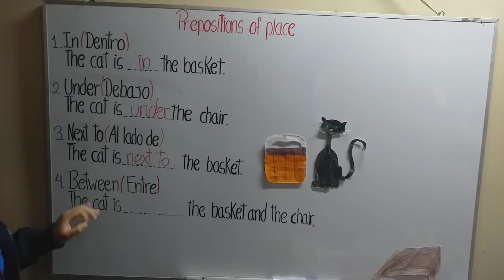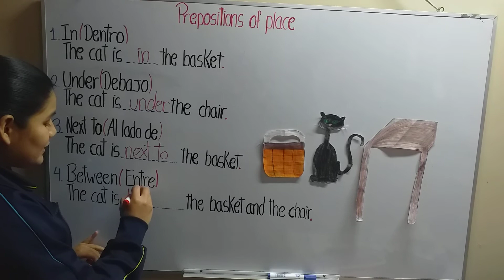Next to, between - 4° de primaria - 12 de Agosto